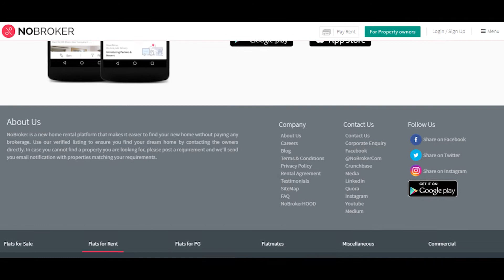NoBroker Kya he? Nobroker Success Story and Business Model | Amit Agarwal Success Story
Nobroker is a Successful online real state company.

NoBroker was started because all of us believed that paying hefty brokerage can not be the only option to find a new home. As tenants, we have been paying these brokerages year on year without seeing any advantage of the broker. The only reason he existed was that there was a huge information asymmetry in the market. NoBroker is a platform that removes this information asymmetry and provides a marketplace for free exchange of this information that used to cost 1-2 months of rent as brokerage.

With 10 million customers, NoBroker.com is world's largest C2C real estate platform that is eliminating brokers/agents in real estate transactions with a tech-based approach. We help owners and seekers save more than 90% of transaction cost.

Recently Nobroker has raised funding and become a unicon.

For any Query Call/WhatsApp on - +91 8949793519

Fill the form if you are a Franchisor and wants to sell your franchise

If you want to do business and Looking for some good opportunity then